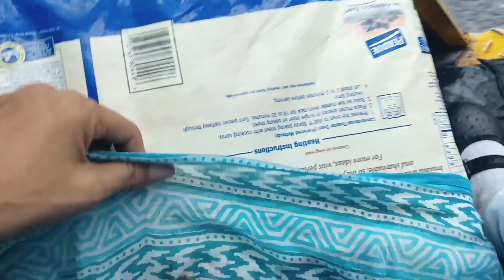Rs.98 ni online gosla longpant 😱😱@ lwgwse F&F clothing Dokona weaving centre metai mwnjabai😋😋